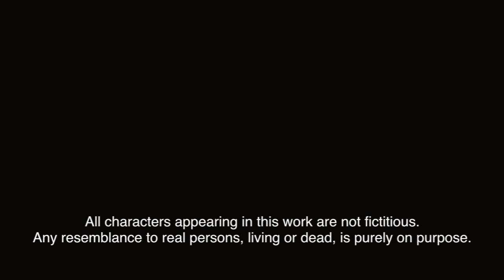Lindsay Lohan on Being Perfect SF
Project: Lohan runs July 26-August 19 at The Costume Shop - 1117 Market @ 7th.  For more info and to purchase tickets

D'Arcy Drollinger's Project: Lohan is a multi-media, theatrical experience chronicling the life of Lindsay Lohan: actress, singer and tabloid queen. Using only found text and images from tabloids, magazines, entertainment TV and Internet gossip sites, Lohan's arc from Disney starlet to convicted felon is reconstructed in an evocative timeline as both classic myth and Shakespearean tragedy- with surprising and poignant insights into Pop culture, the fragile nature of talent and the people who surround and exploit it.